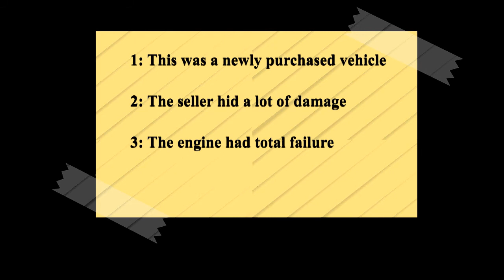2006 Honda Civic Engine disassembly.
This engine started knocking severly. I removed it before the video started. I started the tear down to investigate what happened to it. The customer had just bought it used 4 days prior.